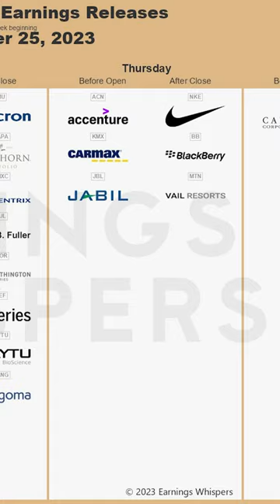Earnings and Economic Calendar Update 🧠